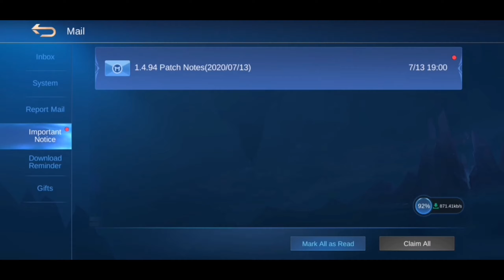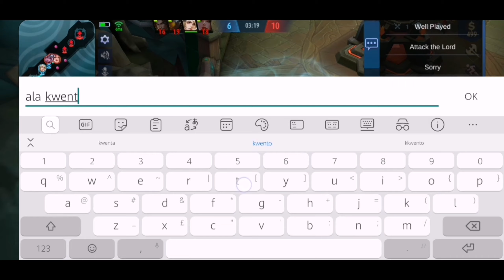Brawl mode game. V#20 Mhyke Silo gamer Mobile Legends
Please enjoy the game. I'm a mage user in this game mobile legends.

Any products collaboratio/business collaborations heres my email